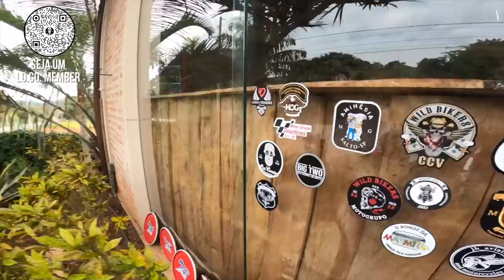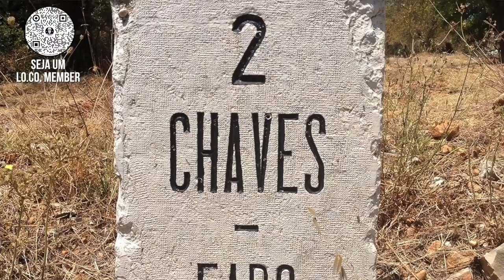Acidente na Fernão Dias quase acaba com a viagem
Um acidente na Fernão Dias quase acaba com o rolê. Uma carreta tombou e espalhou oleo diesel e toda a carga na pista.
Transito parado, motos paradas e paciência para seguir viagem
Lés a Lés um evento em Portugal onde motociclistas atravessam o país pela Rota 2 a estrada mais extensa Lusitana.